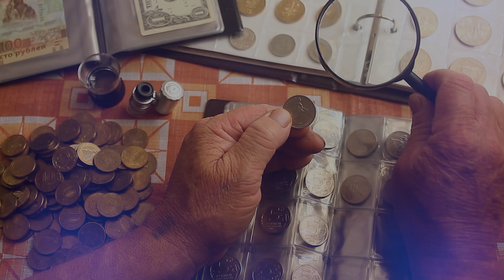COMMERCIAL PRODUCTION | American Mint's 1933 Saint-Gaudens Double Eagle Pure Gold Commemorative Coin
1933 Saint-Gaudens Double Eagle Pure Gold Commemorative Coin

In 1905, President Teddy Roosevelt decided that American coins were unattractive and failed to properly reflect the nation's standing as an economic power, so he hired world-famous sculptor Augustus Saint-Gaudens to redesign them, starting with the $20 Gold Double Eagle. His creation featuring Lady Liberty striding toward the viewer into the dawn of a new day has been called the most beautiful coin design ever. When the Saint-Gaudens Gold Double Eagle made its debut in 1907, it was heralded as a masterpiece of coin art that magnificently represented America's emergence as a world power and would be admired forever.

Relish the Everlasting Beauty of the Saint-Gaudens Double Eagle
Although you probably won't be able to own an original version of this highly coveted gold coin, the American Mint 1933 Gold Double Eagle tribute can serve as an excellent substitute. Featuring highly detailed recreations of Saint-Gaudens' iconic designs, our beautiful commemorative coin makes a brilliant addition to any collection.

We ship all our items with a Certificate of Authenticity to ensure the high-caliber standards you know and love. Purchases over $100 are eligible for our monthly payment program, which will let you pay in installments without interest.

Enhance Your Collection With the 1907 Saint-Gaudens Gold Double Eagle
Available exclusively from American Mint, this .999 pure gold coin has been meticulously crafted to recreate Saint-Gaudens' exquisite design. Minted to the highest quality "Proof" standard, it is handsomely presented in our NumiShield Archival Case to protect it for future generations.

Our secure online ordering system guarantees safety and efficiency while you place your order. If any questions or concerns come up, contact one of our expert representatives toll-free at 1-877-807-MINT. Our lines are open Monday through Friday from 8 a.m. to 8 p.m. EST for your convenience.

We value the integrity of our offerings and continually strive to preserve their gleaming qualities.